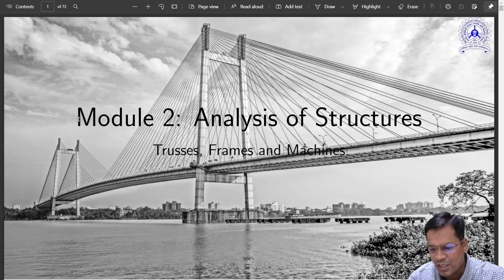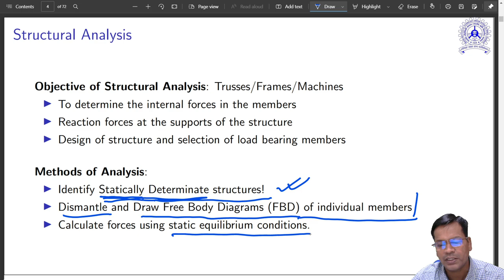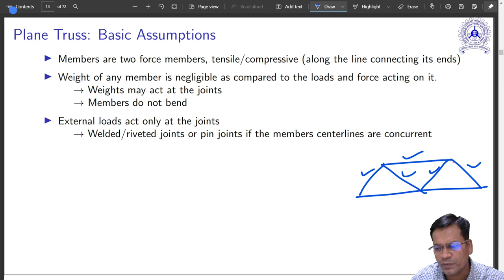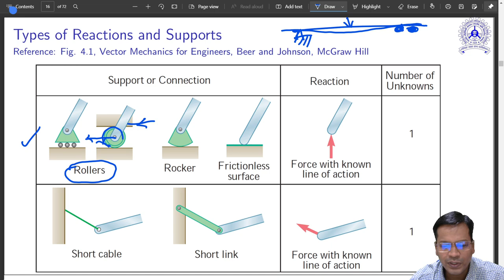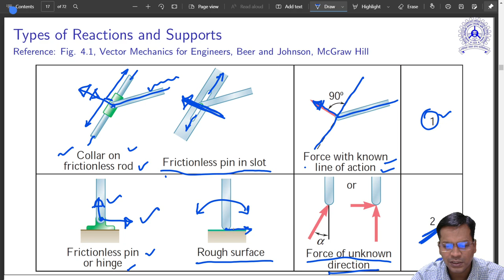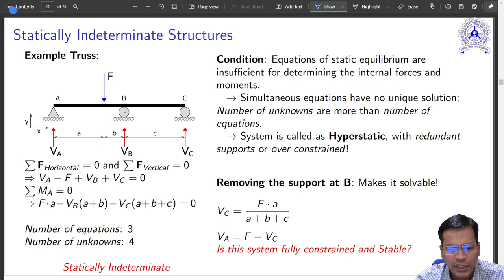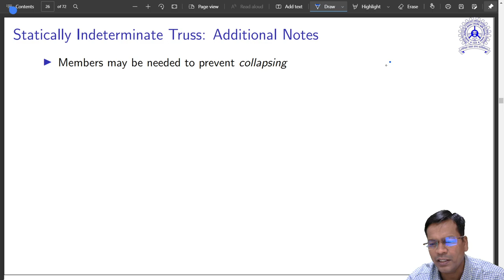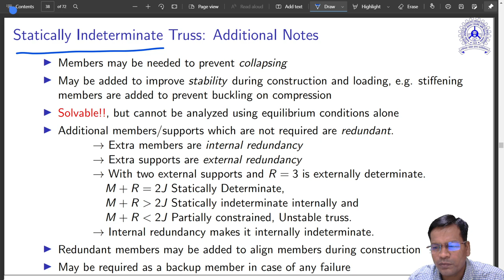Analysis of Structures: Trusses, Frames and Machines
This and the lectures that follow are part of the course MEI101: Engineering Mechanics, which is taught in the First Year of Undergraduate in Engineering at Indian Institute of Technology (ISM) Dhanbad.
This video lecture series is expected to cover the contents of the syllabus of Engineering Mechanics in UPSC/IES/ESE, GATE, PSUs, etc.
Feel free to post your queries in the comments section below.
Instructor:
Dr. Arun Dayal Udai, Department of Mechanical Engineering, IIT (ISM) Dhanbad, India.